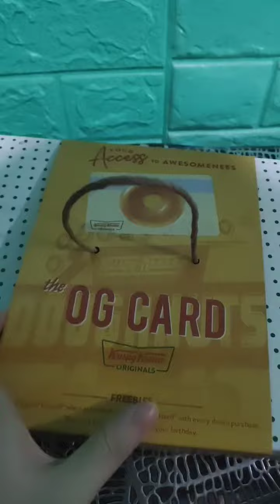PTD On-stage Online concert 10.24.21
BtsArmy time with @jean_flick 💜💜💜